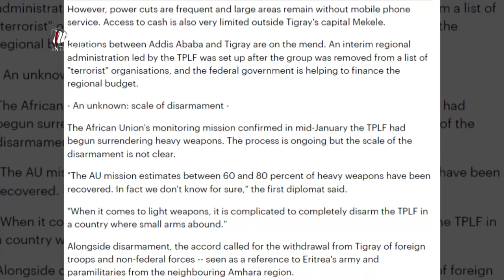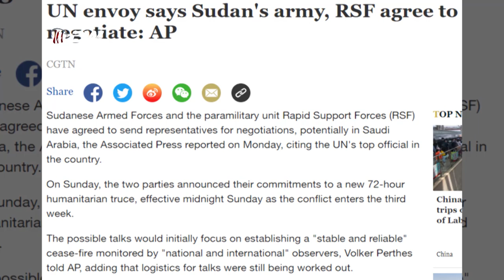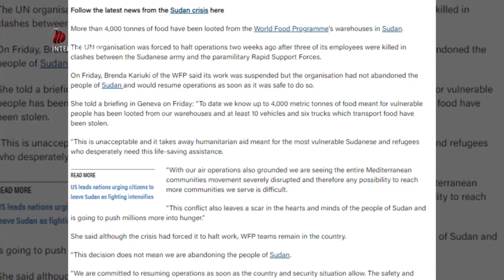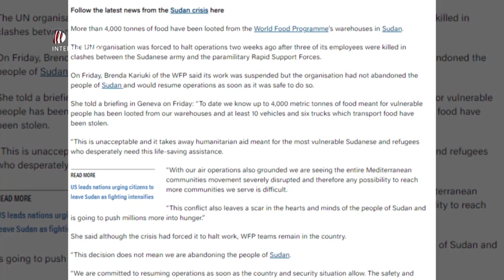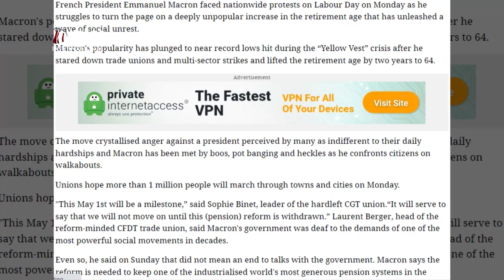DW TV NEWS ሓፀርቲ ዜናታት ውሽጢ ዓድን ወፃእን